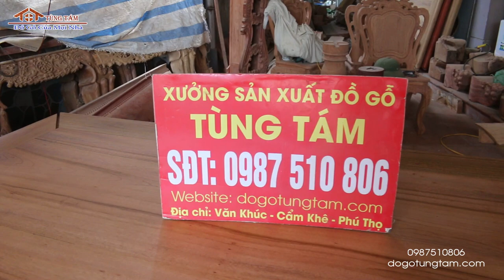Đột Nhập Cơ Sở Sản Xuất Sập Ngũ Phúc Lớn NHất Vịnh Bắc Bộ